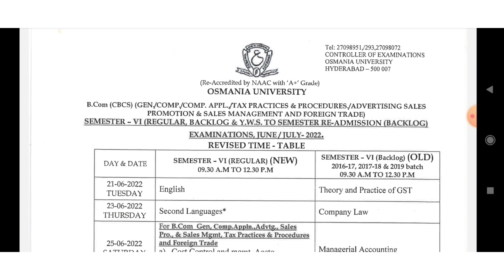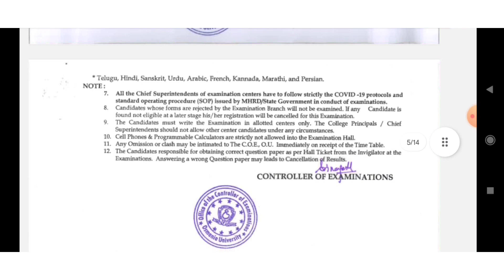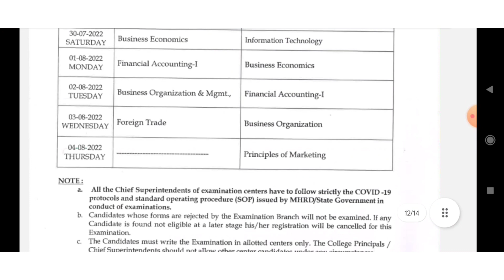Ou latest news//Ou Degree246 sem exams//Degree all 123456 supply exams//ou degree pass marks//